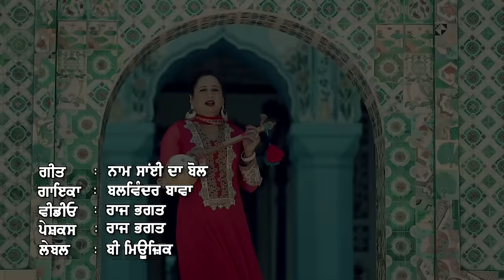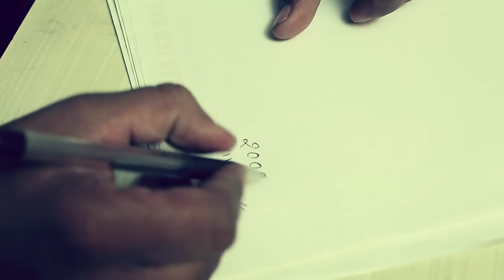Naam Sai Da Bol...................Balwinder Bawa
Song : Naam Sai da Bol
Singer : Balwinder Bawa
Editor : Rakesh Kumar
Video : Raj Bhagat
Label : B Music